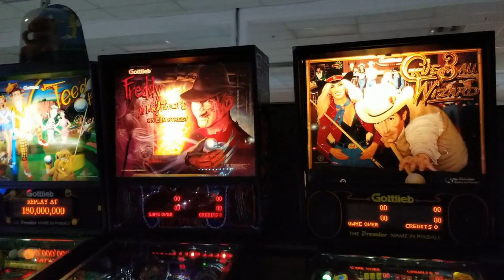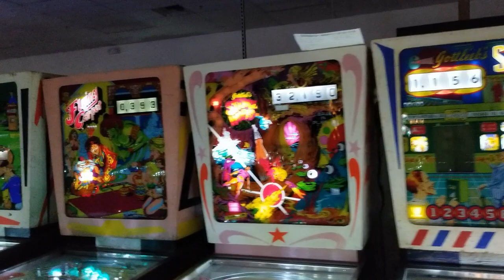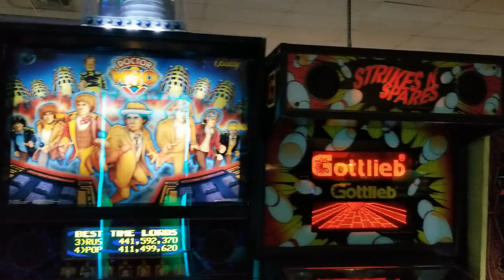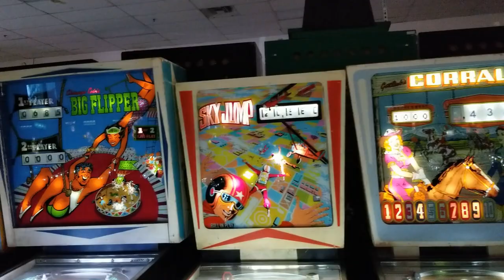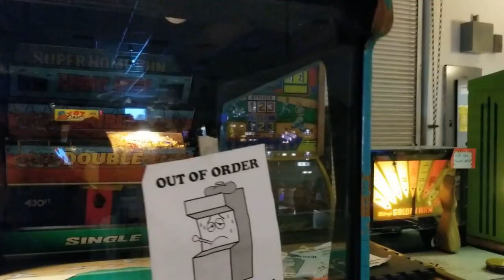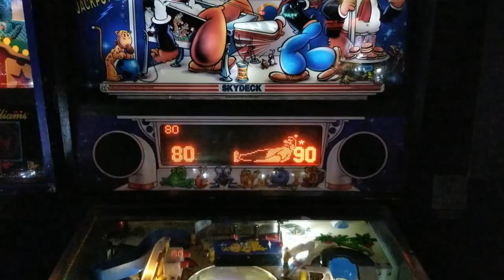Pinball Hall of Fame in Las Vegas, NV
I went to a Pinball Museum/Arcade in Las Vegas!

Intro was made by Buffalo Gamer77!

Songs used in the video:
Cxdy- Louie
Cody Hearing- Gameboy